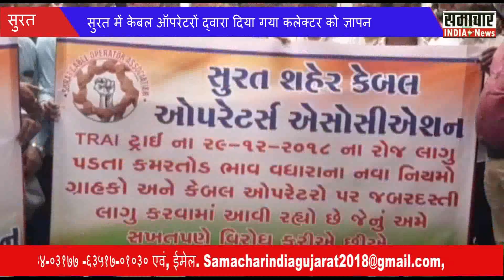सुरत में केबल ऑपरेटरों द्वारा दिया गया कलेक्टर को ज्ञापन ....